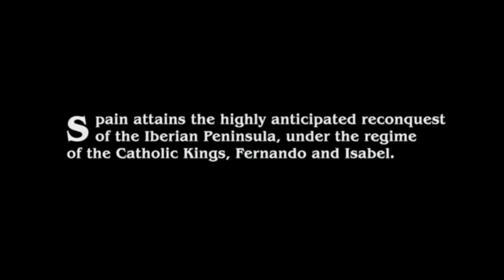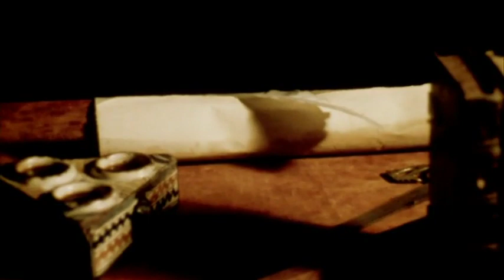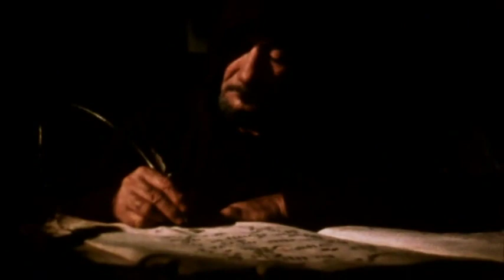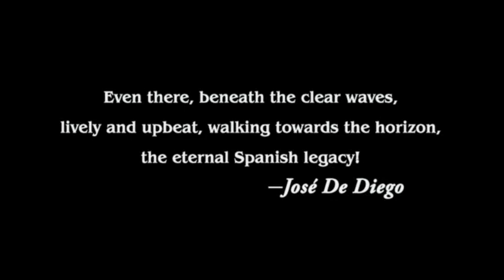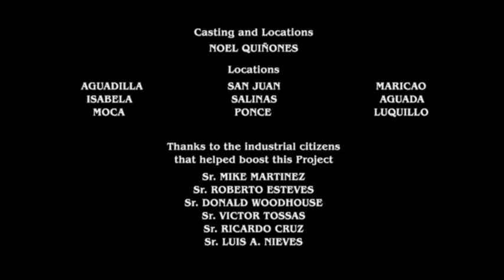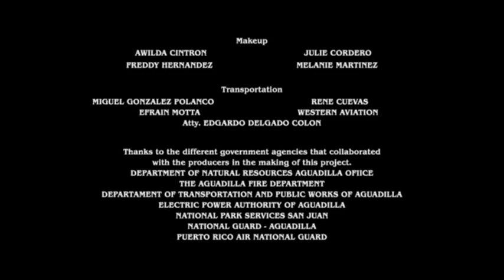Raices Eternas - English Version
Directed and produced by Noel Quiñones.